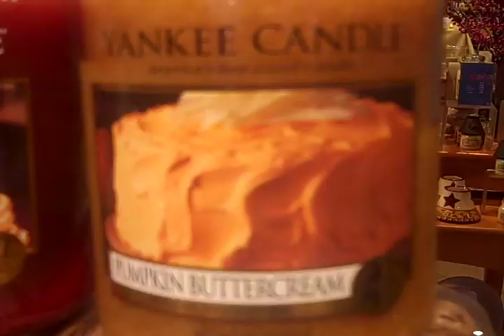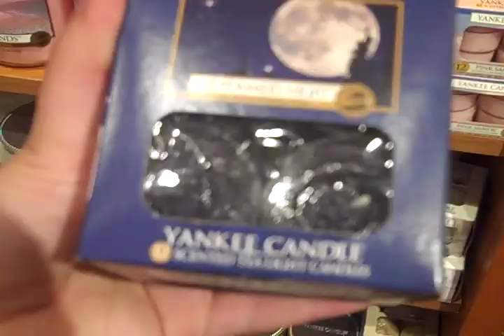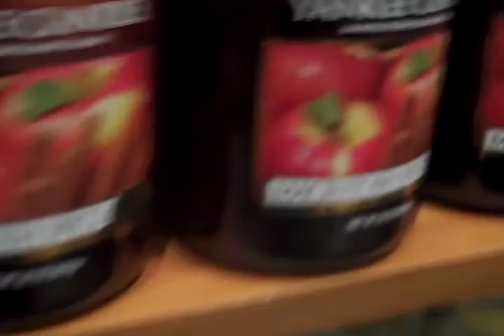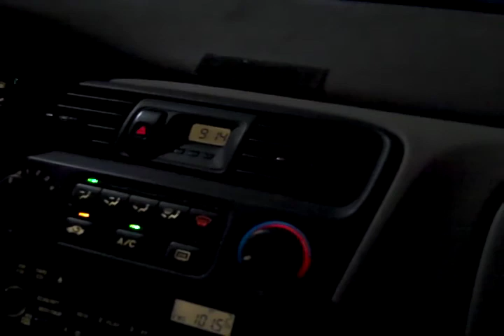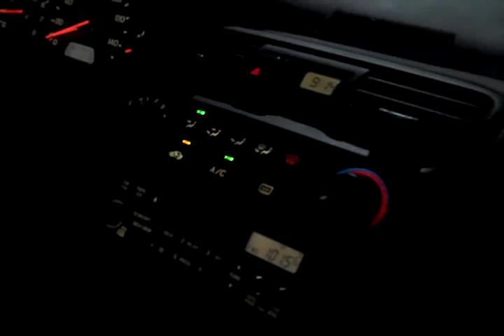Butterfly Stalker {Day 33}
Day 32 didn't happen.  Or maybe this was Day 32 and Day 33 didn't happen...  Well something was going on!

This butterfly was following my group EVERYWHERE! It was a morning snack, lunch, craft time, swim time, afternoon snack, even checkout.  Yes, ice cream is good. But boy is it bad for you! At least the staff sings to you, that's always fun.

Enjoy the vlog in SMELLOTUBE for the candles. :D